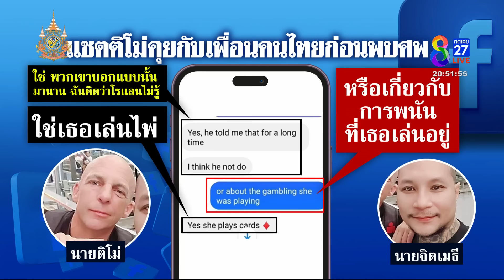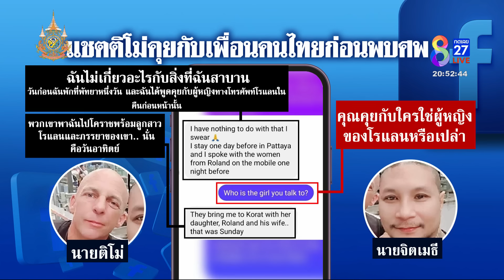รายการลุยชนข่าว | 29 ม.ค. 67 | 2/3 | ลุยชนข่าว ออนไลน์ | ข่าวช่อง 8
- ที่แรก! น้องโรแลนขอโทษคนไทย รับพี่อำมหิต ช่อง 8 จับโกหกจนถูกฝรั่งโหดหมายหัว
- ครั้งแรก! เพื่อนโรแลนโต้ร่วมอุ้มอรทัย แจงปมบินด่วนออกไทย แฉผู้ชายซุกกิ๊ก
- โรแลน แหกตาสื่อ ก้อนอิฐบ้านอรทัยหาย ส่อใช้ทุบ อึ้งท่าเท้าเอวสุดแค้นช่อง 8